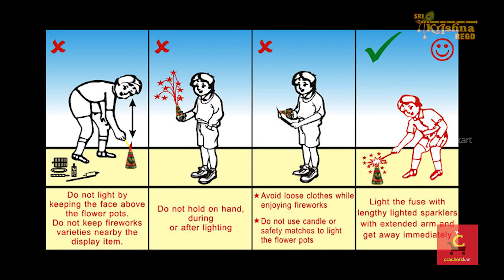Sparkling Nights | Pencils | Deluxe Pencil | CrackersKart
The Deluxe pencil is one of a kind. Set one alight and watch it consumes itself as it fills your heart with sweet delight.  Watch how it burns away allowing a cascade of sparkles to fall on the earth.